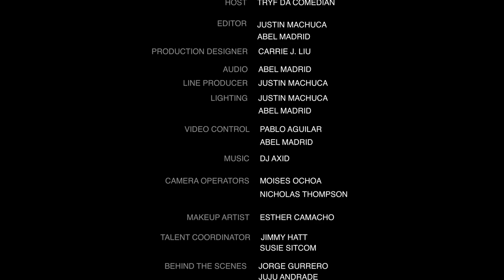Frantz Casseus: Stand-Up Special from the Comedy Cube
Frantz Casseus gets his special on at the Comedycube

Make sure to follow Frantz on Instagram @frantzcasseus